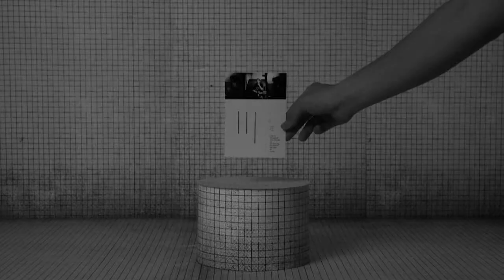1 1 root 2, trailer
A film project for Cy Choi, 2010